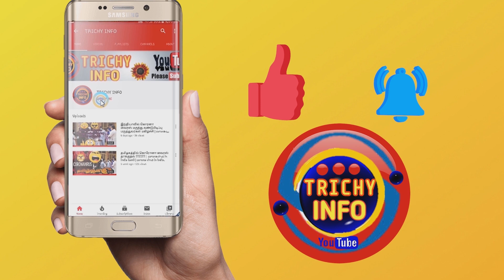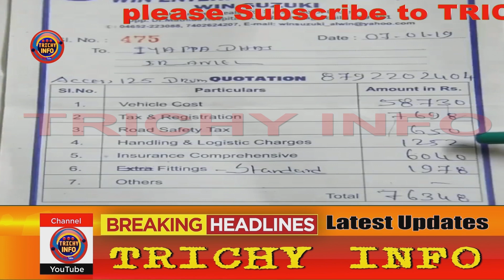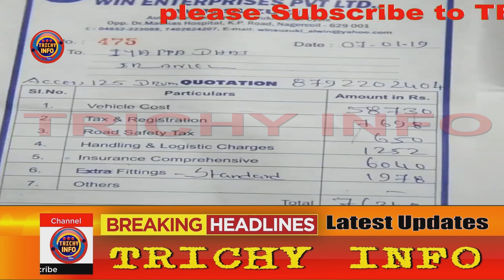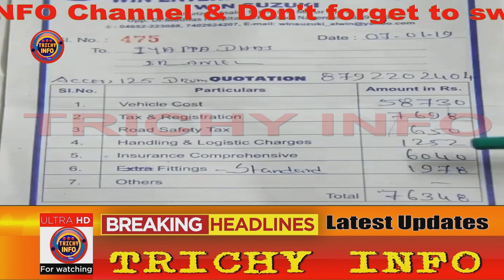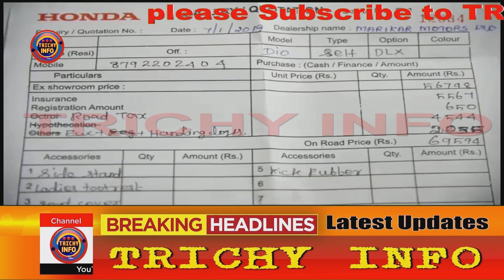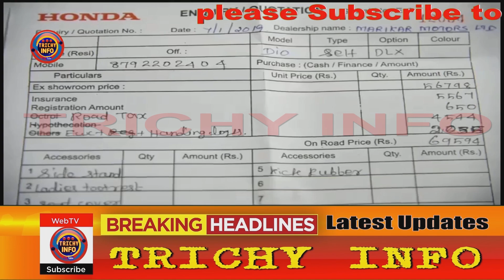house for sale | land for sale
மேலும் தொடர்புக்கு ;- contact her click down the link 🔗 down 👇

தயவு செய்து நீங்கள் பார்த்த இந்த விடியோவை பற்றி மட்டுமே இந்த என்னை தொடர்பு கொள்ளவும்.
இந்த சேனலில் பதிவிடபட்ட மற்ற ( விடியோவுக்கும் ) கானெலிக்கு எனக்கும் எந்த சம்மந்தமும் இல்லை.
இந்த சேனலில் பதிவிடபட்ட மற்ற வீடியோவை பற்றி எந்த விவரங்களும் எனக்கு தெரியாது.
மேலும் மற்ற தகவலுக்கு இந்த சேனலின் உரிமையாளாறிடம் தெடர்பு கொள்ளவும்.
தொடர்புகொள்ள ( குறிப்பு ) க்கு கிழே விவரம் உள்ளது.

              contact her click down the link
                     Google Drive down 👇
        names :

குறிப்பு :
                        இந்த சேனலில் காணும் நீங்கள் பார்த்த பார்க்க வேண்டிய விடியோவுக்கும்
அந்த அந்த விடியோவின் கிழ் பகுதியில் தொலைபேசி எண் (லிங்காக) கொடுக்கபட்டு இருக்கும்.
அதை நீங்கள் பயன்படுத்தி கொள்ளவும்.

இந்த சேனலில் உள்ள அனைத்து விடியோவின் முழுவிவரமும் விளக்கமும்
இந்த சேனலின் உரிமையாளாருக்கு மட்டுமே தெரியும்.
அவரை தொடர்பு கொள்ளவும்.

வீடு , மனை , நிலம் , பண்ணை வீடு , பண்ணை நிலம் , அல்லது வாடகைக்கு , விற்க வேண்டும்
என்றால் எங்களை தொடர்பு கொள்ளுங்கள்
நாங்கள் எங்கள் channel இல் விளம்பரம் [ ஒளிப்பதிவு ] செய்கிறோம்.
விபரங்களுக்கு தொடர்புகொள்ளவும் :
                MORE INFORMATION ON
                          channel owner
                     Google Drive down 👇
        names :  n. shaik abdullah

நீங்கள் எங்களுக்கு அதரவு தந்தமைக்கு மிக்க நன்றி.
உங்களுக்கு மேலும் பல விடியோவுக்கு தயவுசெய்து TRICHY INFO சேனலுக்கு சப்ஸகிரைப் செய்யுங்கள்.
குறிப்பு:
எங்களுக்கு தெரிந்த சில .இதை. பற்றிய தகவல்களை தங்களுக்கு தருகின்றோம்.
அதில் தங்களுக்கு விருப்பமான .இதை. நன்கு ஆலோசனை செய்து விசாரணை செய்து
தேர்ந்தெடுத்து கொள்ளுங்கள். நீங்கள் தேர்ந்தெடுக்கும் .இதை. நீங்களே பொறுப்பு.
நன்றி,நன்றி,நன்றி.
Plots for sale | DTCP approved | Land for sale | Low budget | Low cost Land | trichy | 000
house for sale | DTCP approved | Low cost | Low budget | Houses | trichy

TRICHYINFO TRICHY INFO

second hands used bikemarket in tamilnadu | மலிவான விலையில் பைக் சந்தை
 second hands used bike market in tamil nadu | மலிவான விலையில் பைக் சந்தை